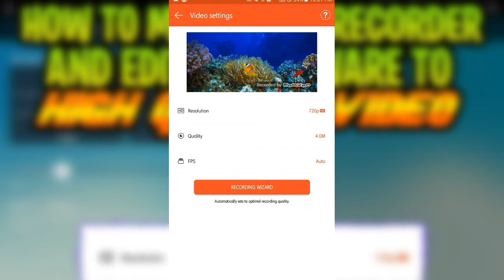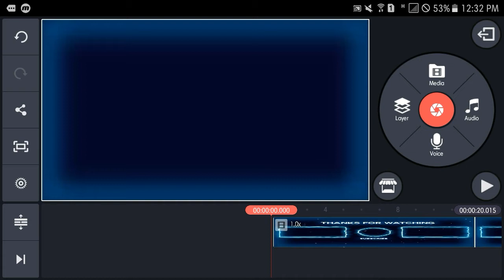How to Make Your Recorder and Editing Software to High Quality - Tutorial | Alien RangerYT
In this video i'm Gonna show you How to Make Your Recorder and Editing Software to High Quality

ABOUT MY CHANNEL:
Hi! I’m Alien RangerYT. On my channel, you will find Tutorial videos and Gaming. I love sharing My Gameplays and Tutorial Videos with you guys as I experience them myself.